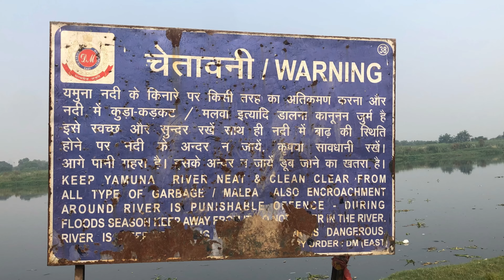Delhi Cycling | Yamuna River Bank | 6 September 2020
Morning ride to Yamuna River Bank after the 1st lockdown was lifted. It is one of my favorite